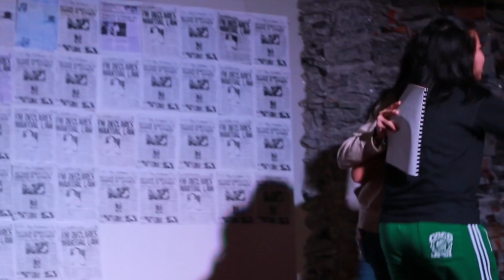Bloopers - Uyayi ni Iska Teaser TP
"I do not know how to dance."
Bloopers and behind the scenes for Teatro Paulino Season 7's upcoming production, "Uyayi ni Iska" showing at the Mini Theatre, St. Paul College Pasig on January 23, 29 and 30.

Filmed & Edited by: Sam Sandoval